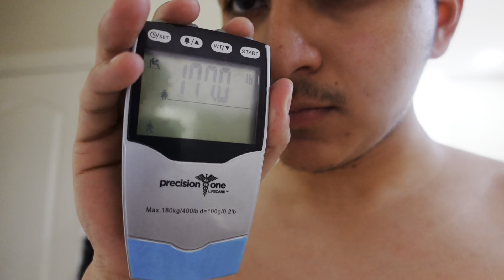NEVER DOING SHOULDER EVER AGAIN :(